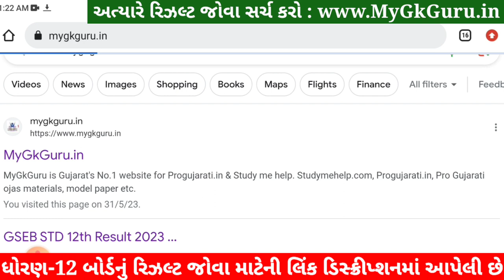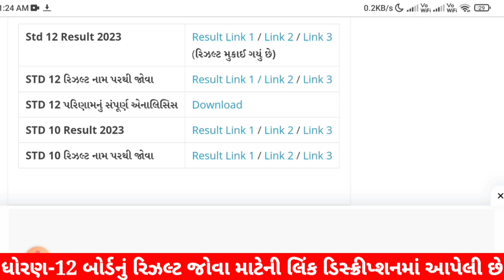રિઝલ્ટ જોવાનું ચાલુ, STD 12 Result 2023 Kaise Dekhe, STD 12 Commerce Result 2023, STD 12 Arts Result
Std 12 Result 2023, STD 12 Result 2023 Kaise Dekhe, Std 12 Commerce Result 2023, Std 12 Arts Result 2023, 12th arts result 2023 gujarat board, 12th commerce result 2023, 12th result 2023 gujarat board,

STD 12 Result, STD 12 Result 2023, STD 12th result 2023, STD 12 result 2023 gujarat board, std 12 result 2023 Gseb, std 12 result 2023 today, std 12 result kaise dekhe 2023, dhoran 12 result, dhoran 12 nu result, dhoran 12 board result,

std 12 commerce result : 31 may 2023
std 12 arts result : 31 may 2023

std 12 result 2023 commerce,
std 12 result 2023 arts,

STD 12 Result, STD 12 Result 2023, STD 12th result 2023, STD 12 result 2023 gujarat board, std 12 result 2023 Gseb,std 12 result 2023 today,